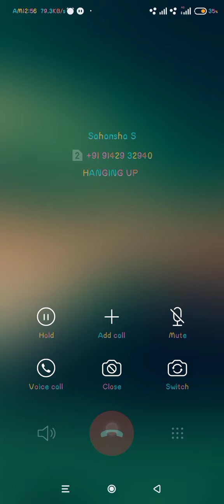Sweta ki sadi 2 5 22 bhaiyapatti